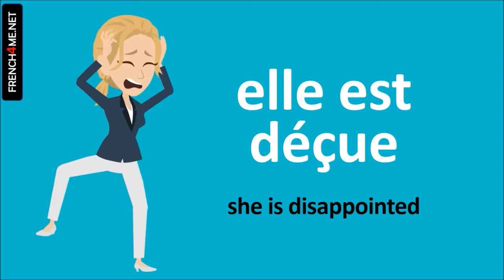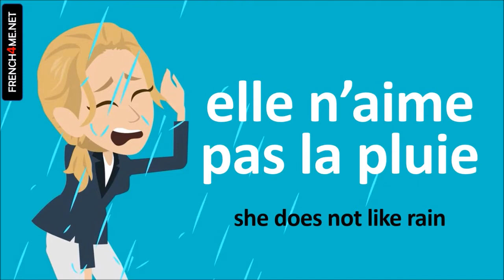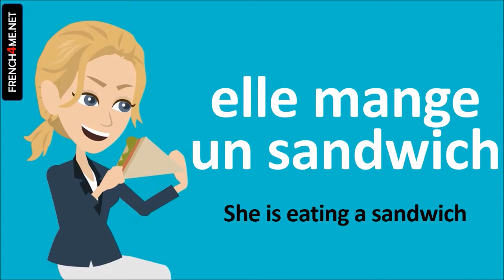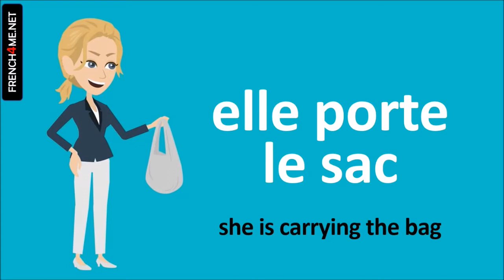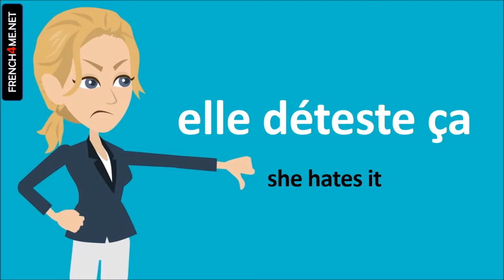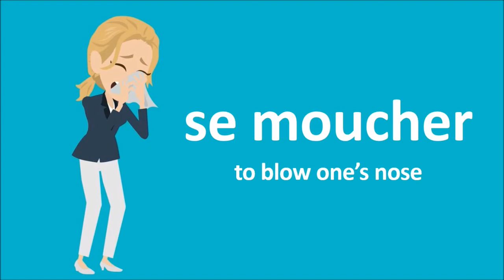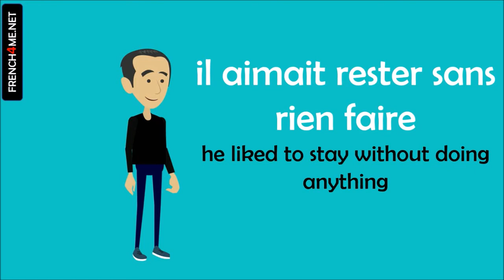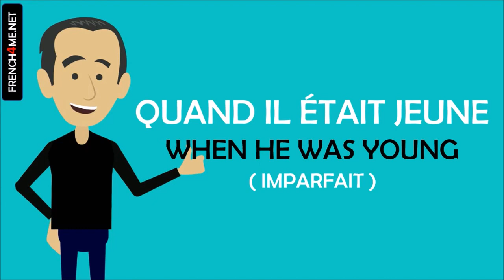Learn French in Mozambique I 500 Verbs and Phrases